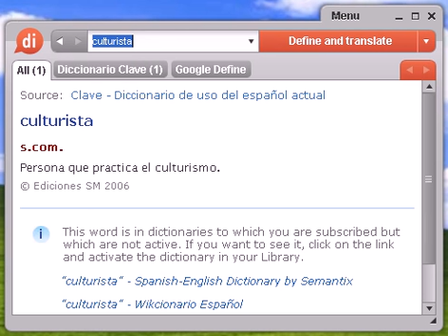Definición de culturista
culturista, diccionario, definición, significado, español, castellano, dixio, culturistas